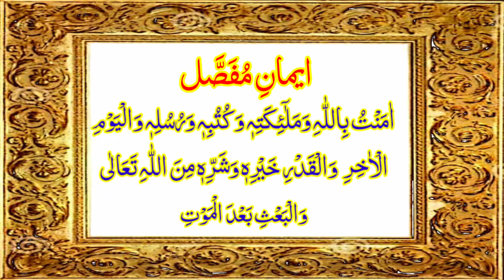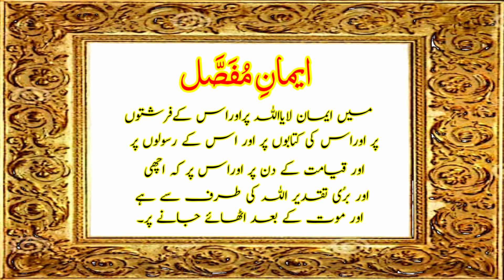Iman e Mufassall Arabic {iman mufassall} Arabic Teacher